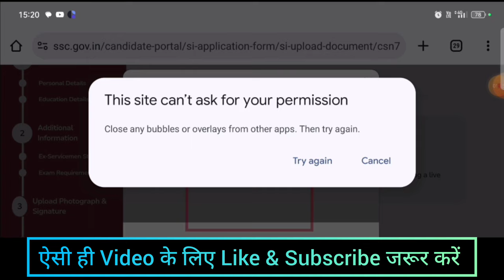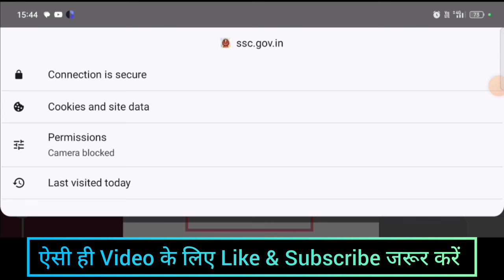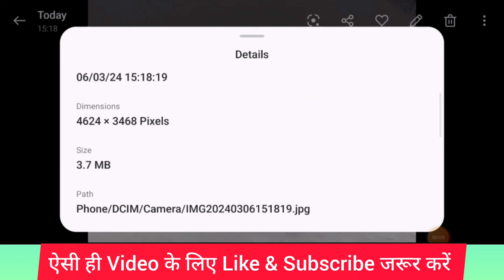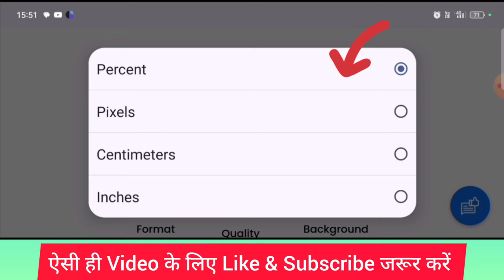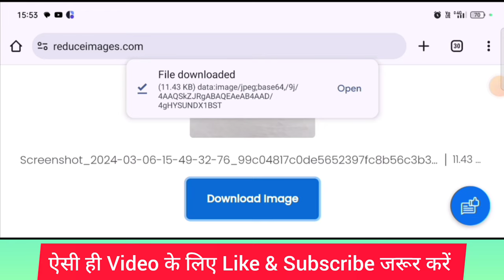ssc cpo signature upload problem 2024 | ssc cpo photo and signature problem 2024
es video me bataya gya hai ki aap ssc cpo photo signature kaise upload kare . Kuki ssc cpo photo and signature upload karty time problem aati hai.

cpo signature upload problem
SSC cpo kya hota hai
ssc cpo previous year question
paper
how to upload photo and
signature in ssc application
signature in ssc application in
mobile
signature in ssc gd form
how to upload ssc photo and
signature in malayalam
signature in bihar ssc form
signature in ssc gd 2023
how to upload ssc cgl photo and
signature
signature in ssc gd
tamil
kannada
ssc cpo photo and signature
problem
problem 2024
SsC cpO photo size
ssC cpo photo upload
SSC cpo me photo kaise lagay
ssc cpo signature upload problem
ssc cpo signature upload
SSC cpo signature problem
2024
ssc cpo signature not uploading
problem
sSC phase 12 form fill up 2024
ssc otr registration
ssc signature upload problerm
SsC signature size
ssc signature upload
SSC signature resize
ssc signature problem
ssc signature issue
ssc signature rejected
ssc signature size in pixels
ssc signature format
SSC signature kaise kare
photo signature ka size kaise kam
kare
kare mobile se
photo signature kaise upload kare
photo signature size online
application
photo signature size kaise kare
photo & signature size for ssc
photo signature size
dsssb photo signature size
photo sign size reducer
mdsu photo signature size
photo and signature size for pan
card
photo and signature size for
online application in mobile
otr me photo signature size kaise
banaye
ssc mts photo and signature size
kaise banaye
kare phone me